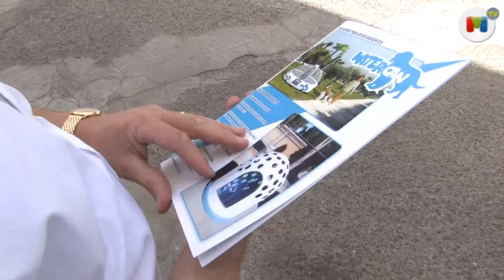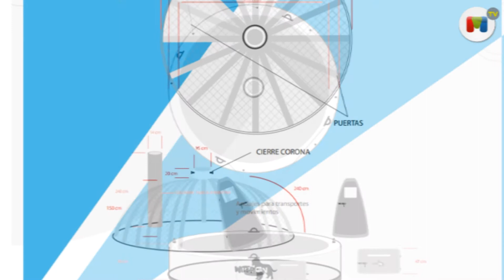e·20·20: Water Can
Vitantonio Cannillo ha creado un 'baño' para perros. 'Water Can' tiene como objetivo terminar con la suciedad de las calles y las casas particulares generada por los canes.